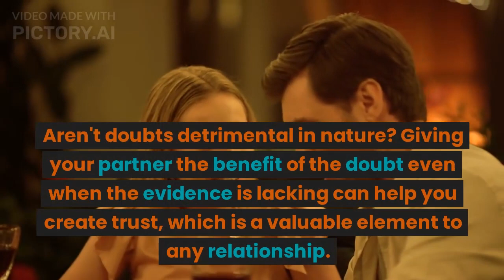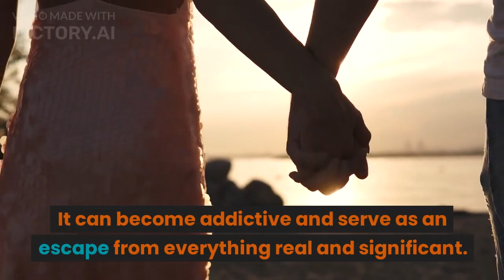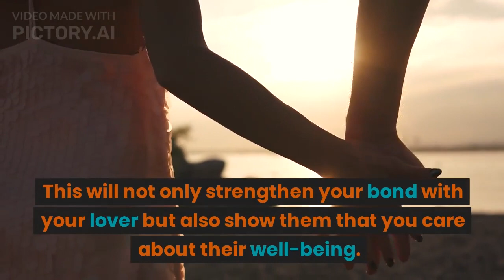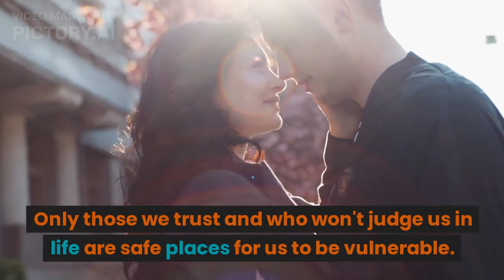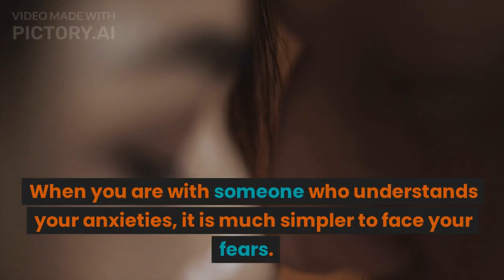15 TIPS HOW to GAIN TRUST in your RELATIONSHIP Part 3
In this video we would like to show you 15 tips how to gain trust in your relationship.
So make sure to not miss out the other episodes as well!